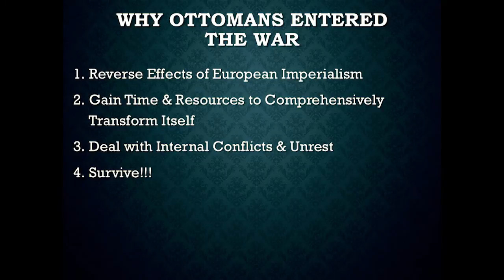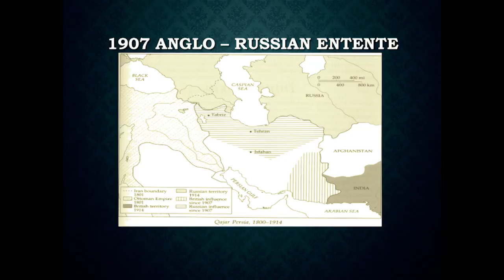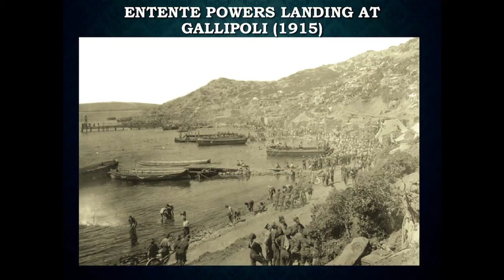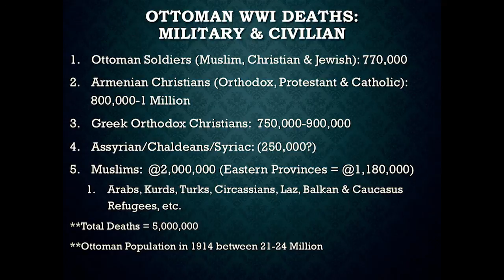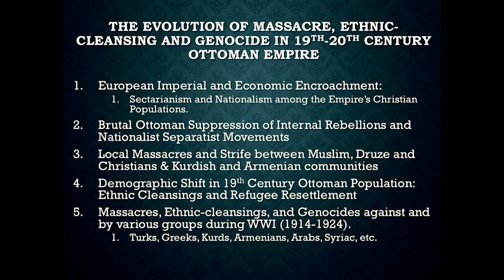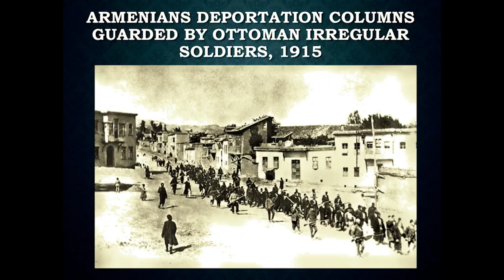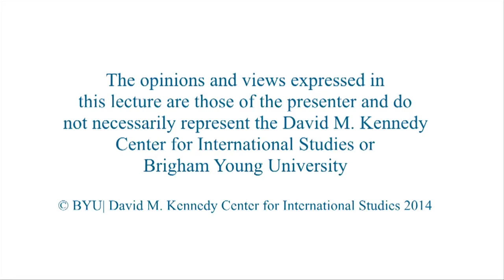WWI and the Making of the Modern Middle East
Kent F. Schull
Associate professor of Ottoman and modern Middle East history, SUNY Binghamton

Schull addresses why WWI and its effects should be considered the single-most important event in forming the modern Middle East.

10/22/2014